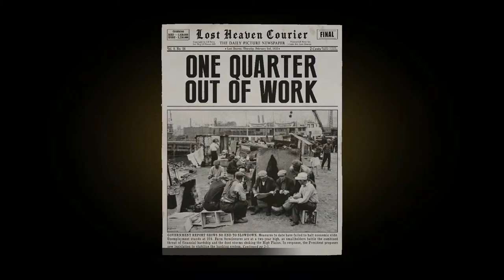Mafia Definitive Edition - #9 A Trip To The Country (Classic Difficulty)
Old Nerd Playing Mafia 1 Remake ▪ No Commentary ▪ Full-HD / 1080p
Title ▪ Mafia: Definitive Edition
Gameplay Mode ▪ Story
Difficulty ▪ Classic (4/4)
Chapter ▪ 9. A Trip To The Country (1933)
Controls ▪ Mouse + Keyboard ⌨🖱